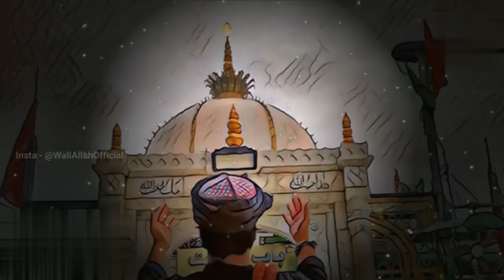khawaja hum to tere hai gulam status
Khwaja Hum Toh Tere Hain Gulam Qawwali Status Whatsapp Status Video

Please support our YRF i Channel with :
🔸COMMENTS✉
►Sukhriya